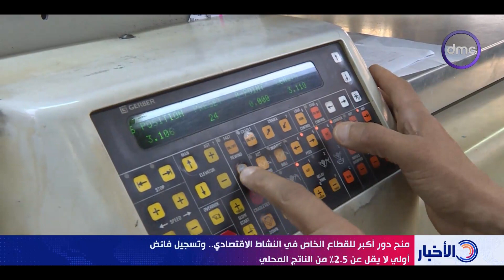منح الأولوية للصحة والتعليم والحماية الاجتماعية كمستهدفات رئيسية في موازنة العام المالي المقبل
نشرة الأخبار - منح الأولوية للصحة والتعليم والحماية الاجتماعية كمستهدفات رئيسية في موازنة العام المالي المقبل